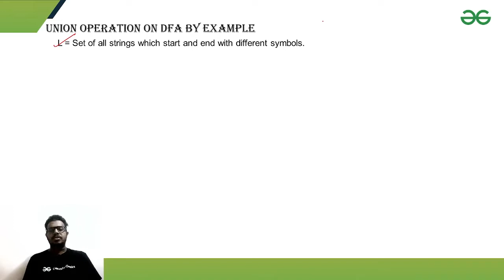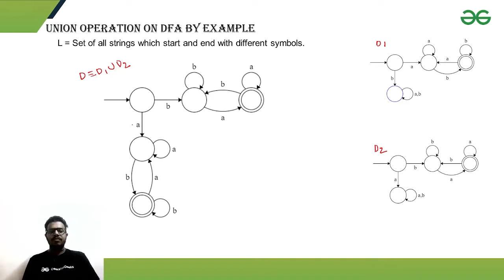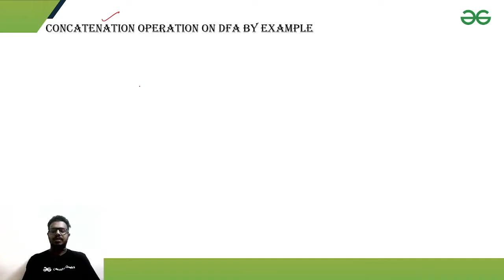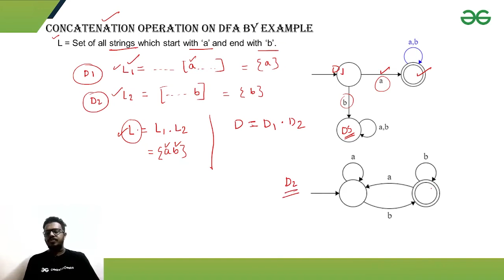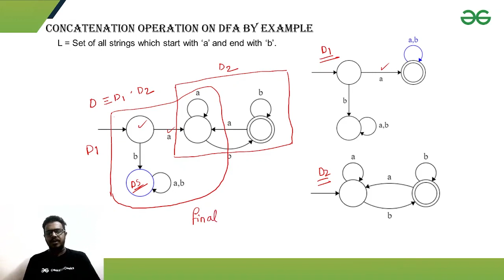Operations on DFA - Union, Concatenation | The Complete Guide to NFA/DFA | GeeksforGeeks GATE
Looking for a complete course on Finite Automata? Then this series is just for you.
From learning what Deterministic Finite Automata and Nondeterministic Finite Automata are, to their differences and implementations. Find all you need to know about DFA and NFA in this Complete Guide to NFA/DFA series by Joyojyoti Acharya.

In this video learn about Union and Concatenation operations performed on DFA.

💻 Are you preparing for GATE 2023?

Practice with previous year questions & prepare for GATE CS 2023 the right way!